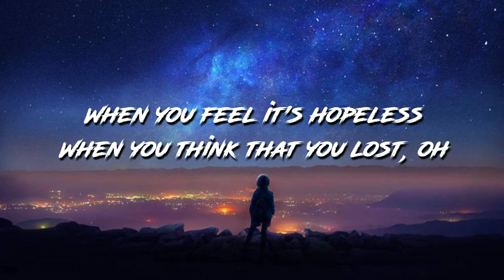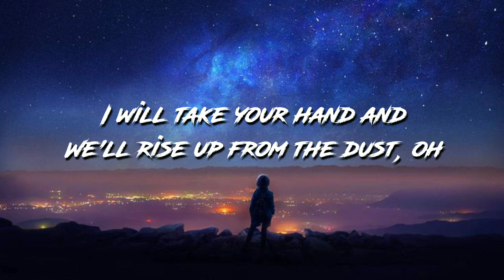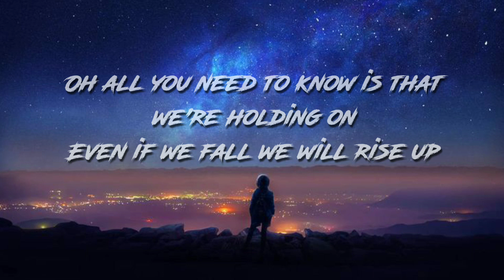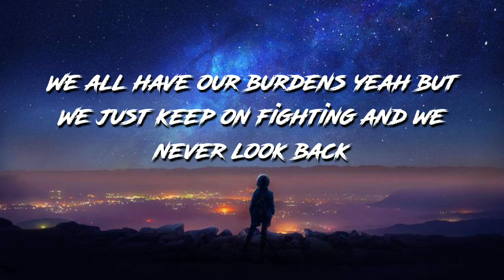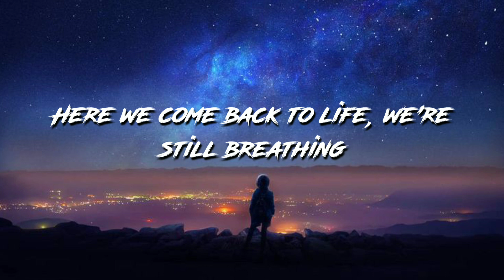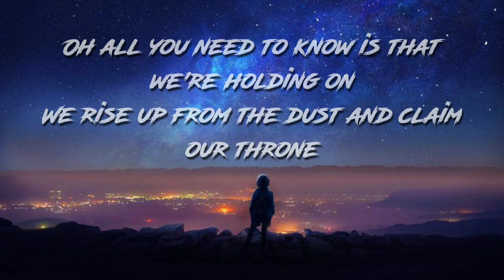TheFatRat _ Rise Up _ Lyrics | Freeze World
_______________SUBSCRIBE_____________________________________________________________

Rise Up

Song by TheFatRat

Lyrics

When you think that you lost, oh

We're unstoppable

Don't be afraid to show

We're unstoppable

(Throne, throne, throne)

(Throne, throne, throne)